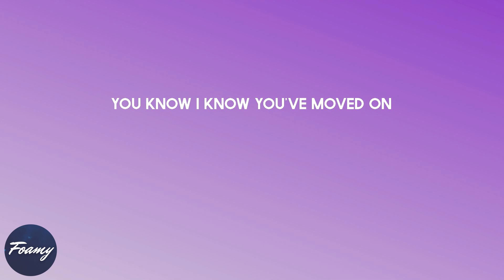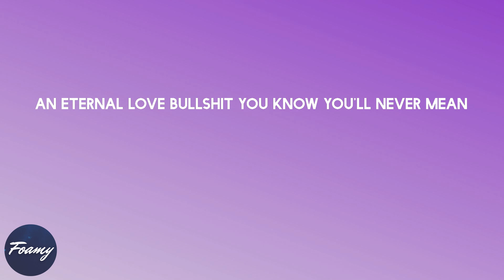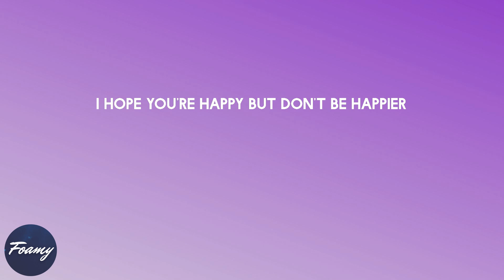Olivia Rodrigo - happier (lyrics)